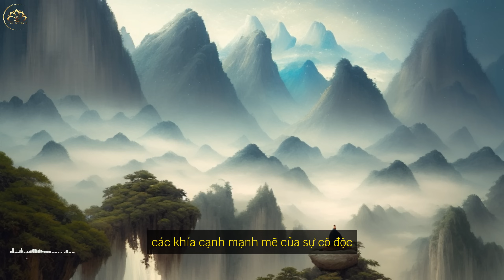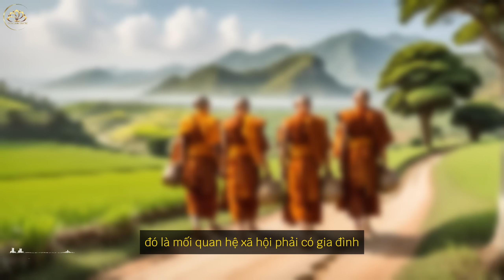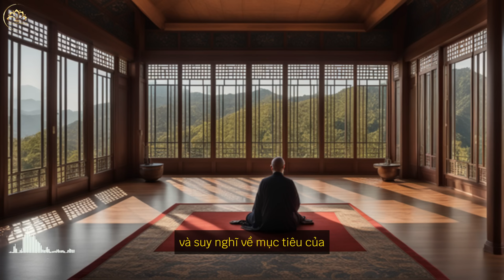Tại Sao Người Khôn Thường Sống Cô Đơn Một Mình| Bài Học Cuộc Sống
❤️CHỮA LÀNH - TÂM LINH - NĂNG LƯỢNG❤️
Kênh Chữa Lành Tâm Trí chia sẻ các bài học cuộc sống từ thiền sư và ứng dụng cách bài thực hành thiền chữa lành, thiền biết ơn, thiền kết nối với vũ trụ. Giúp bạn chữa lành cảm xúc, đạt được hạnh phúc tâm trí, phát triển bản thân sống tỉnh thức ,thức tỉnh tâm linh. Từ đó sống một cuộc đời hạnh phúc, bình an và thành công viên mãn.
💸 Mọi đóng góp cho kênh(donation) xin vui lòng gửi về STK: 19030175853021 - Ngân hàng Techcombank - PHAM THI BICH
MỤC LỤC
0:00 Intro
1:06 Cô độc tạo nên sức mạnh
7:17 Sự cô độc là con đường dẫn đến trí tuệ
11:52 Outro